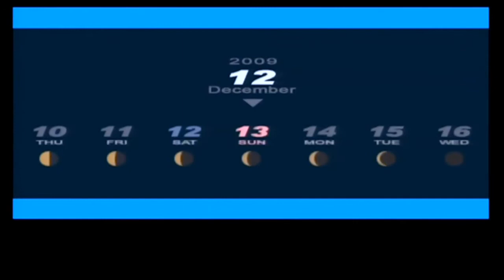Persona 3 Portable - PART 86 - DEM AILMENTS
Poison and panic...poison and panic everywhere.

And don't forget to hit me up on Tweeeter!